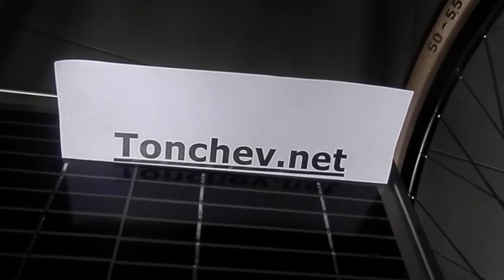FIRST EVER front pedal /chain drive / steer wheel of solar E-trike NEWLY PATENTED BY GEORGE TONCHEV